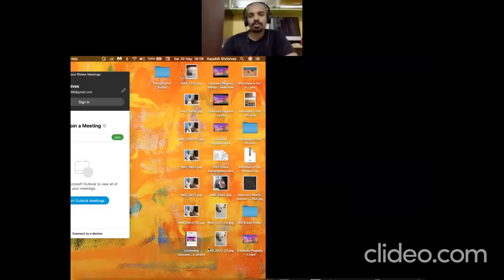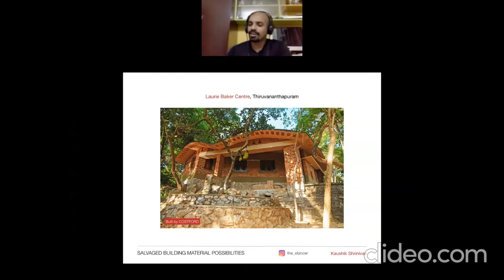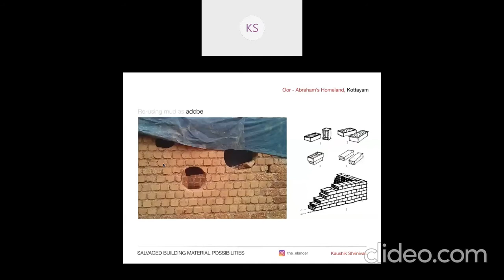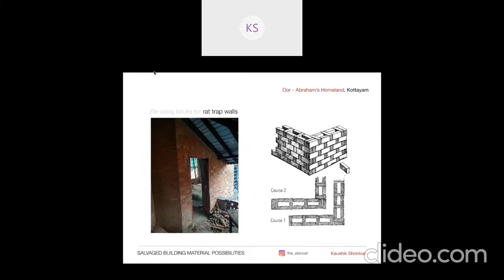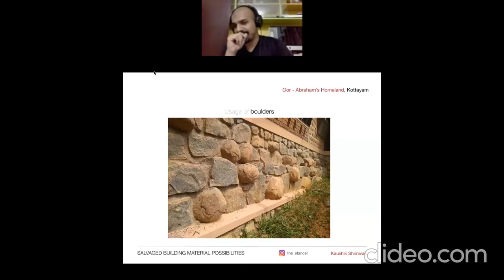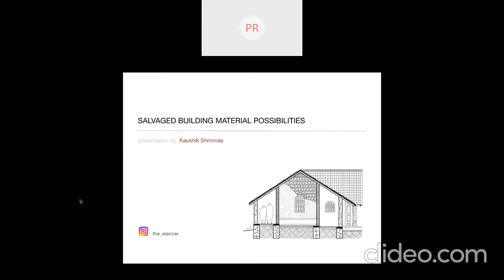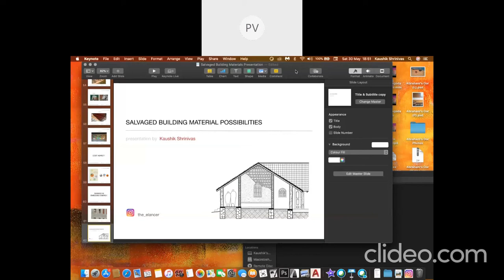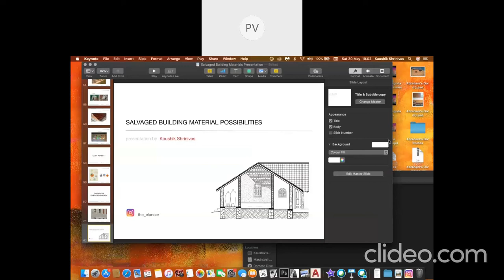17| MAATRATHIN MUYARCHIGAL - Ar. Kaushik Shrinivas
As SEED brings us its second set of webinar sessions under the tag Maatrathin Muyarchigal,tomorrow we are having Ar. Kaushik Shrinivas, a practicing architect based in Chennai. He worked in the Centre of Science and Technology for Rural Development (COSTFORD) and in Laurie Baker Centre for Habitat Studies, Trivandrum where he developed an inclination towards environment conscious architecture and hence collaborated with COSTFORD, KILA, District Collectorate and UNICEF (United Nations International Children’s Emergency Fund) for converting Thrissur District of Kerala as a ‘Child-Friendly District ’ by developing child-friendly design models for anganwadis and schools. He was awarded the "Architecture Student of the Year" in the 28th edition of JK AYA 2019 for his work on the project Agaraadhi - From an Epoch Bygone to a Habitat Redefined and also backed the runner up in NIASA. He relishes narrating stories, educating, traversing and articulating through graphic design. The webinar will be an epiphany into the vast opportunities for young minds who are always in search of something new and exploits those opportunities into responsible decisions.
Please do take time and a chance to read to add on to your vision and take back perspectives on her journey.